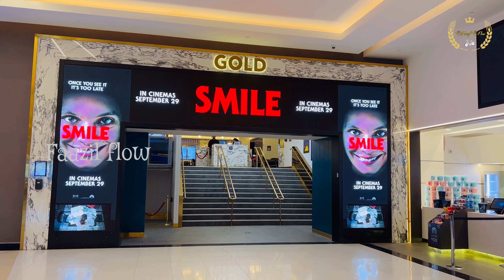சவுதியில் எங்க Friday Vlog | Jumma | Biriyani | Riyadh Front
Welcome to Faazil Flow for another exciting video!